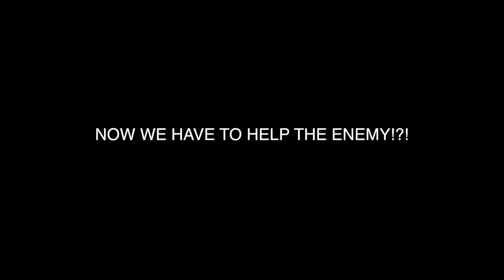NOW WE HAVE TO HELP THE ENEMY!?!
Whats up guys! Hopefully you guys enjoyed the video. If you are new to the channel, WELCOME TO BBNATION!!!